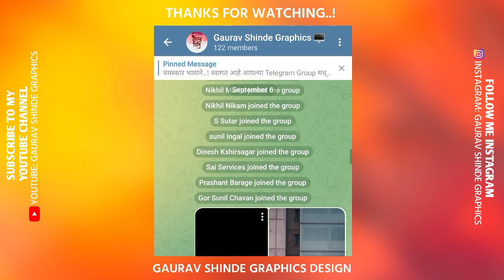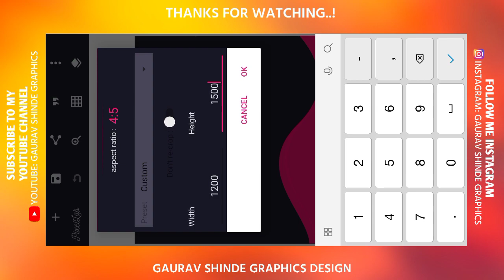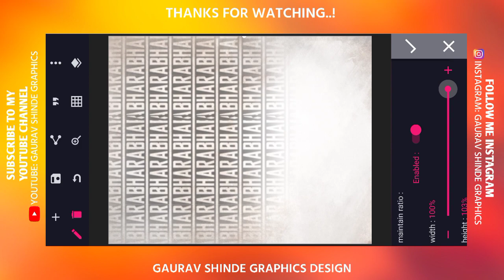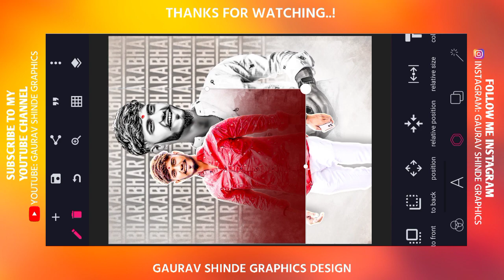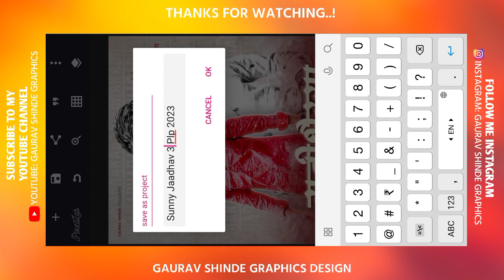Birthday Banner Editing 2023 | Sunny Jadhav Birthday Banner Editing | Free Plp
Sunny Jaadhav Birthday Banner Editing
Sunny Jaadhav Birthday Banner Editing New Style
Sunny Jaadhav Birthday Banner Editing 2023
Sunny Jaadhav Birthday Banner Editing New
Birthday Banner Editing New Style